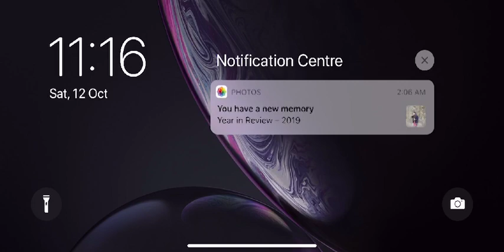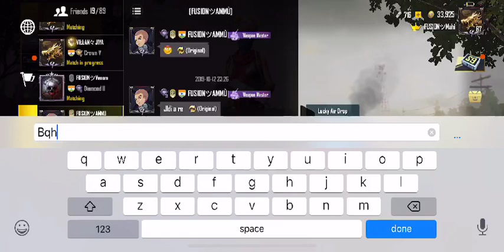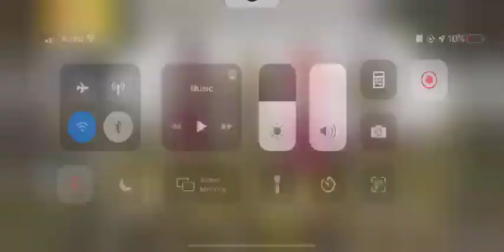PUBG or Cod? Live‼️‼️ PUBG 💯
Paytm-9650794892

I am Mahi Singh, from Delhi,I love gaming as well as i am the Leader of Fusion Reborn Clan and new to streaming and playing Pubg mobile. Hope you guys, enjoy and be a part of this beautiful journey✈️,
We are 500 family, Really need your love and support 😊.

My Gadget's Detail:
iPhone XR

My PubG Account Details:

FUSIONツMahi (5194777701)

My Co-leaders in Clan are:
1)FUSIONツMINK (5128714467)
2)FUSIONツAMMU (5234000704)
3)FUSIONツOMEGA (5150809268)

Most active MOD:
Sharma Divyanshu.